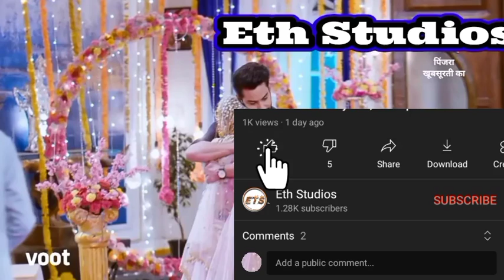Mayura Challenges Ashwarya. Cage Of Beauty Friday Pt2, 9 Sept, 2022: E88| Eth Studios